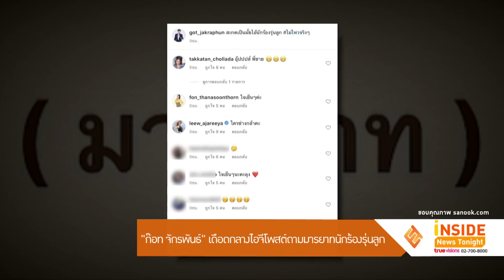“ก๊อท จักรพันธ์” เดือด! โพสต์ถาม"มารยาท" นักร้องรุ่นลูก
นับว่าเป็นซูเปอร์สตาร์ดาวค้างฟ้าในวงการลูกทุ่งไทยสำหรับ นักร้องมากความสามารถ ที่มีเสียงเป็นเอกลักษณ์ของตัวเองอย่าง ก๊อท จักรพันธ์ ที่ตอนนี้หาประสบการณ์ใหม่ด้วยการหันมาจับงานพิธีกรมากขึ้น แต่ก็ยังให้ความสำคัญกับงานเพลงอยู่เช่นเดิม  แต่ล่าสุดไม่รู้ว่าเกิดอะไรขึ้นกับ ถึงทำให้เจ้าตัวที่ไม่ค่อยจะ
เห็นหัวเสียกับเรื่องอะไรออกสื่อง่ายๆ ทนไม่ไหวขอโพสต์เดือดผ่านอินสตาแกรมส่วนตัว โดยโพสต์ข้อความ ว่า"มารยาท"พร้อมกับแคปชั่นว่า"สะกดเป็นมั้ย ไอ้
นักร้องรุ่นลูก"และแฮชแท็ก ไม่ไหวจริงๆ งานนี้น้องๆในวงการพากันเข้ามาแสดงความคิดเห็น ตกอกตกใจกันยกใหญ่ ทั้งสาว ตั๊กแตน ชลดา, ฝน ธนสุนทร ,
หลิว อาจารียา รวมถึงแฟนๆ ที่เข้ามาคอมเมนต์ถามถึงข้อความนี้กันมากมายว่าเกิดเรื่องอะไรขึ้นเพราะถ้าไม่สุดทนจริงๆ คงไม่โพสต์แบบนี้แน่นอน ก่อนหนุ่ม
ก๊อทจะลบโพสต์นั้นออกไปครับ ...
ทางทีมข่าวได้ติดต่อไปทางผู้จัดการ ก๊อท จักรพันธ์ แต่นักร้องดังไม่สะดวกให้สัมภาษณ์ ซึ่งทางผู้จัดการได้ให้ข้อมูลว่านัก
ร้องรุ่นลูกคนนั้นได้มาขอโทษแล้ว และเคียร์ใจกันเรียบร้อยแล้วค่ะ